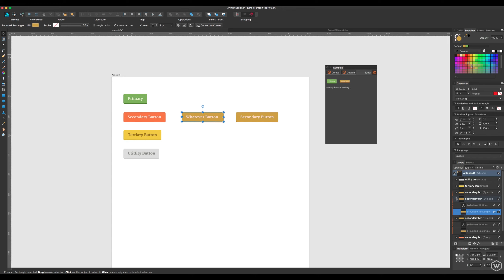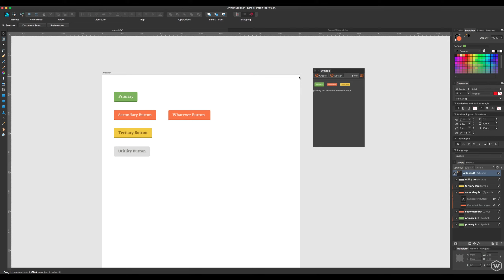How to Use Symbols in Affinity Designer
Symbols are a godsend when it comes to repeatable elements. Watch this short video for an overview on how to use symbols in Affinity Designer and why symbols are such a useful feature.